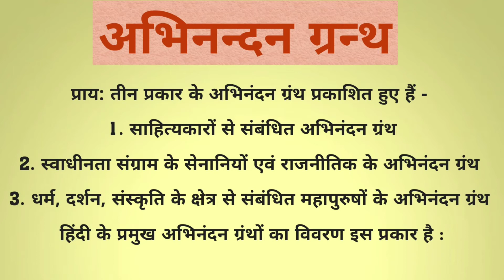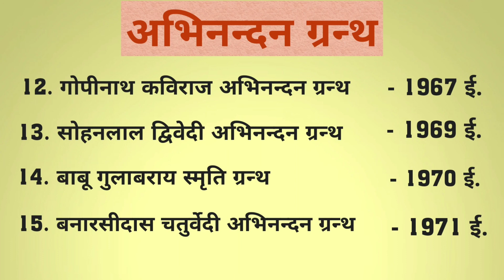How to Abhinandan granth || NTA UGC NET Exam Abhinandan granth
इस वीडियो के माध्यम से हमने अभिनंदन ग्रंथ की पुरी जानकारी दी है। यह वीडियो सभी परीक्षाओं के लिए महत्वपूर्ण है।
धन्यवाद.